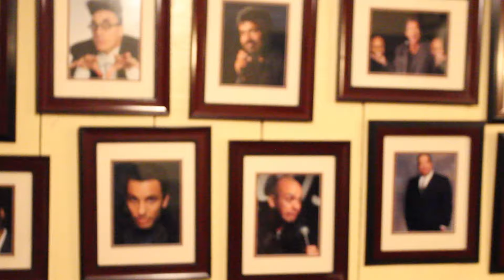Major Key: Look For Mentors | ft. Finesse Mitchell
Most of these vlogs begin as a pointless montage clips. But after editing for about an hour, a theme emerged. I realized that it's important to always seek information and knowledge. Learn from those who are better than you. Ask people to get coffee and just chat! (Especially in Los Angeles --that's the cool thing to do).